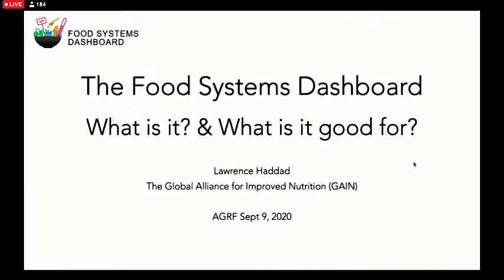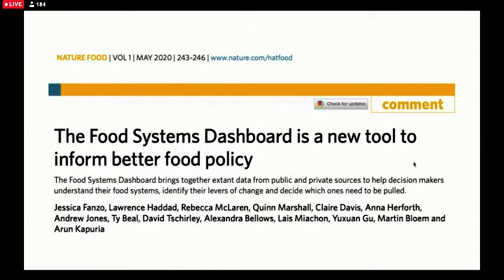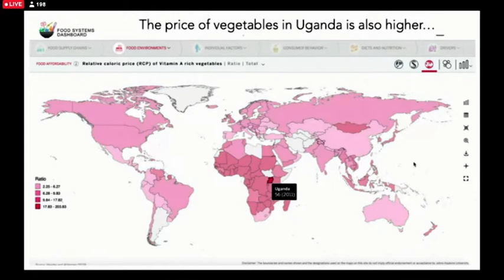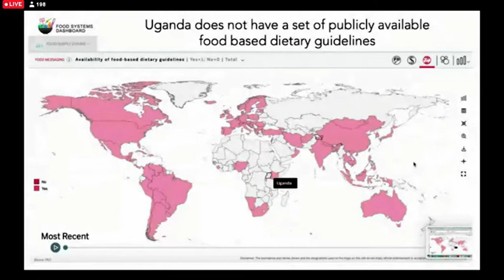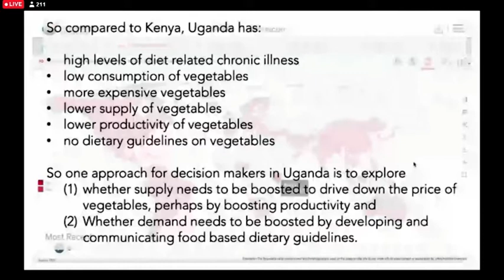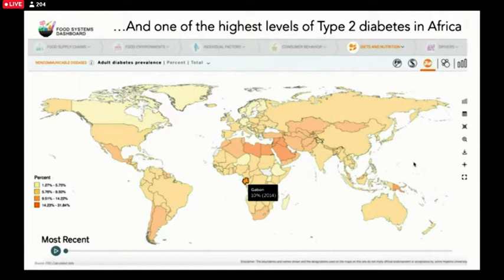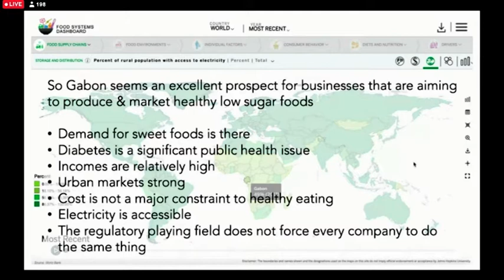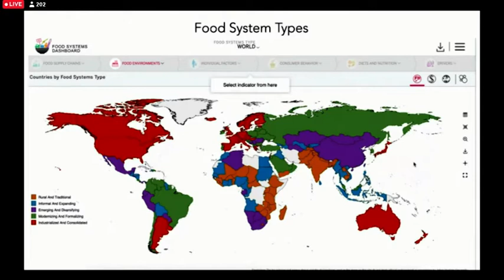AGRF2020: Growing Africa's Food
The AGRF is a forum for African agriculture, bringing together stakeholders in the agricultural landscape to take practical actions and share lessons that will move African agriculture forward.